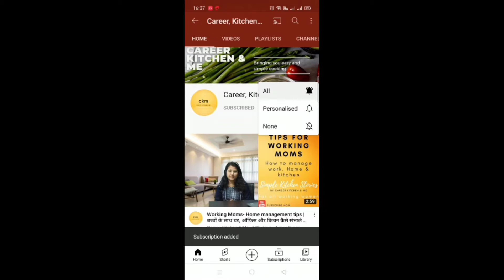Desi Style Bharta Baati | Litti Chokha Recipe | Baingan bharta aur Baati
Desi Style Bharta Baati. Litti Chokha Recipe. Baingan bharta aur Baati. Began Bharta And Bati In Mitti Chulha | Desi Style Bharta Bati | How to make bharta bati in village. Swadist bharta bati banane ki vidhi. You can also make it on oven.

Your Query:-
How to make brinjal bharta bati
Bharwan Baigan recipe
Rajasthani Churma bati recipe
Working moms bharta bati recipe
How to make bati in upale
How to make bati in chulha
How to make Bharta in village
How to make Litti Chokha
Bihar style Litti Chokha